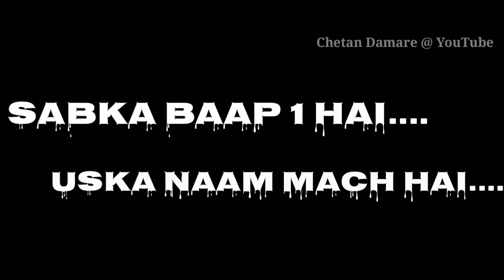Mechanical theme song | mechanical engineering theme song